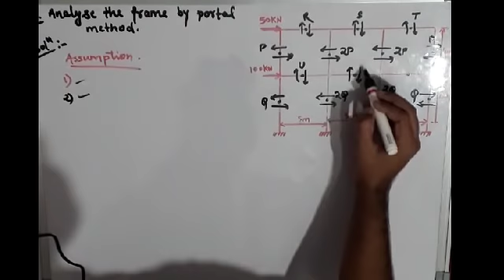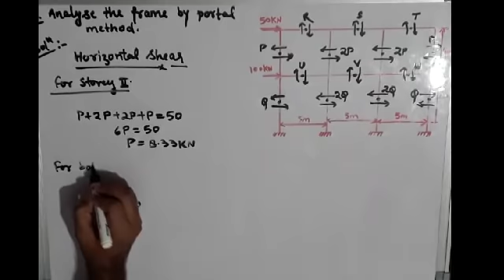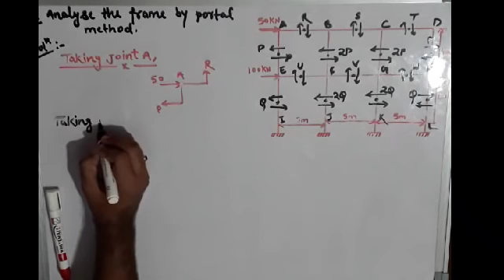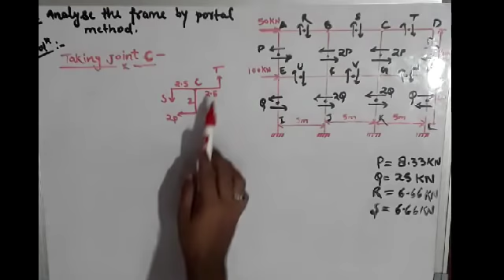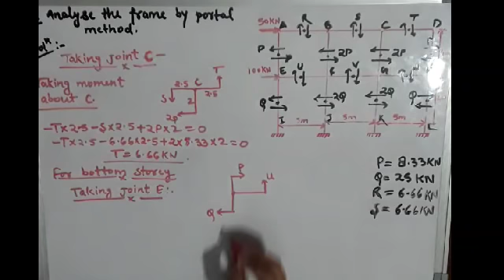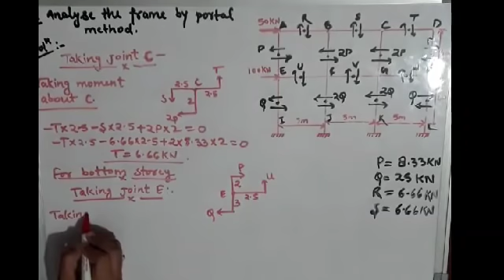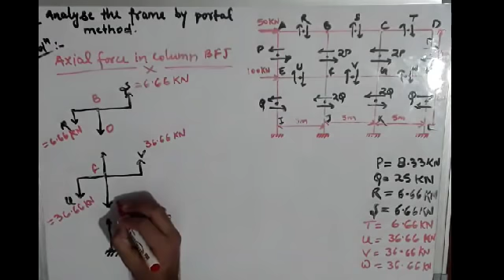PORTAL FRAME METHOD || ANALYSIS OF FRAME BY PORTAL METHOD || STRUCTURAL ANALYSIS || TOS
portal frame metod numerical solution in easy way.
This video will provide procedure and steps to solve or analyse the frame by portal frame method.This topical is of structural analysis or  theory of structure...
Gadgets used:-
scientific calculator fx-991MS
Cello whiteboard Marker pen